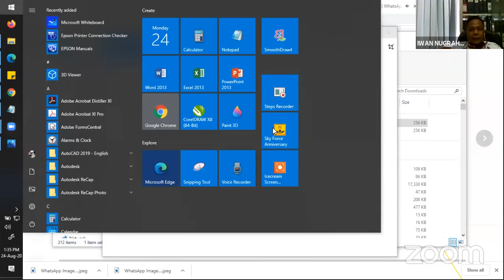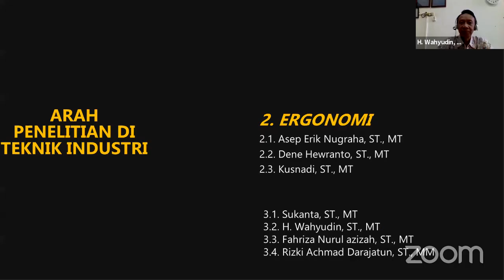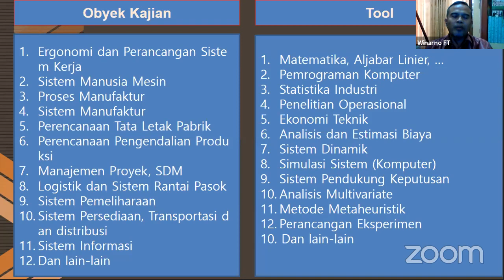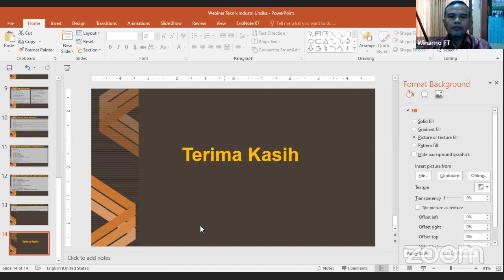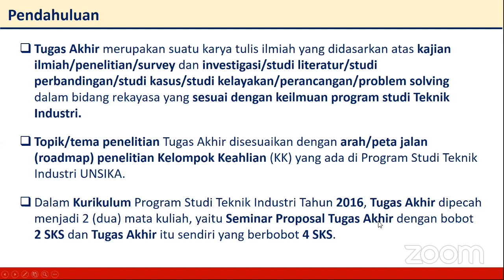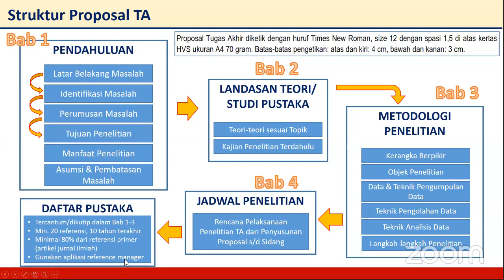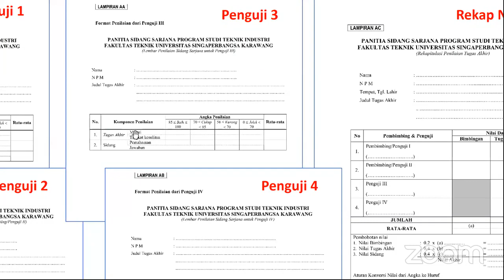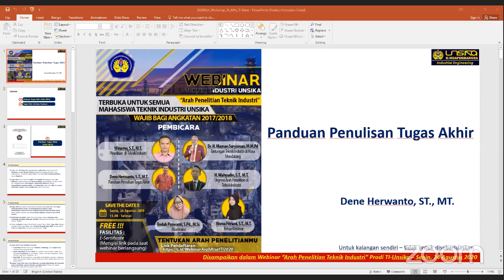Webinar Teknik Industri